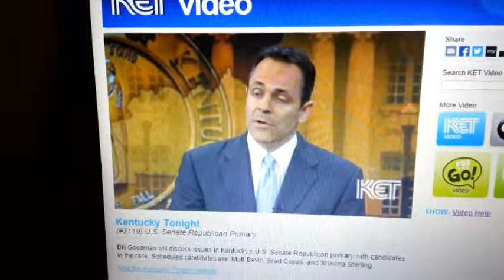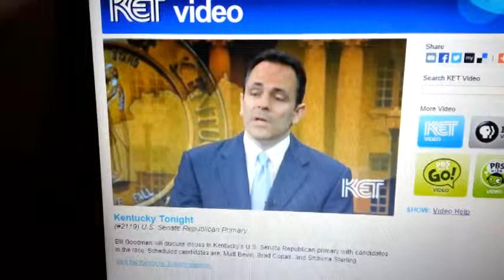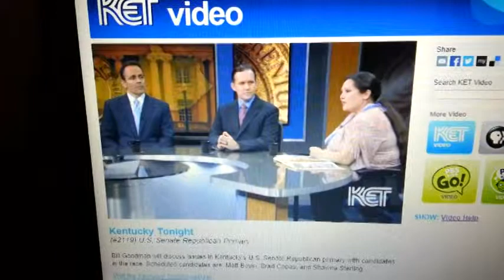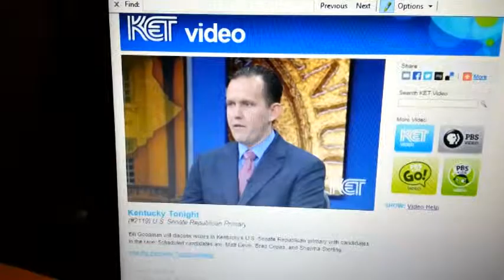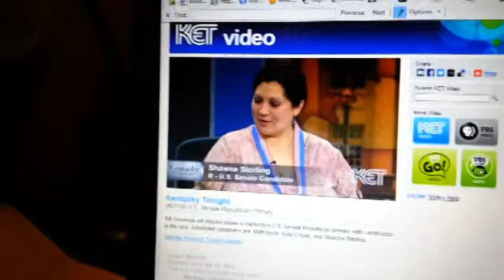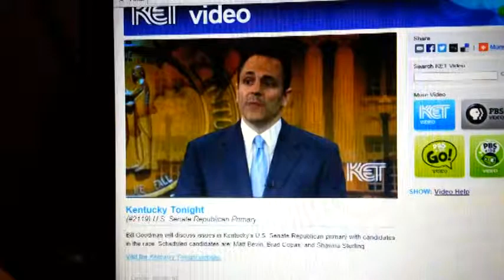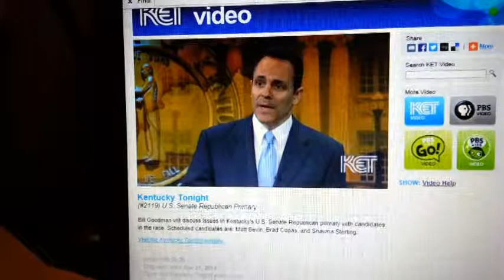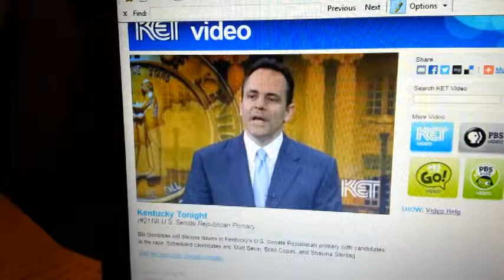KET GOP Candidates US Senate Debate Clips 2014